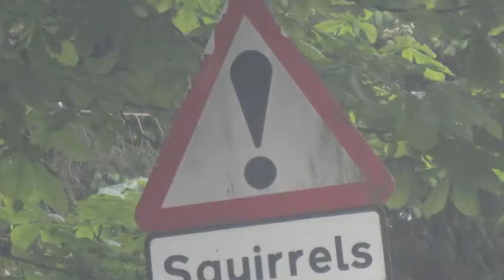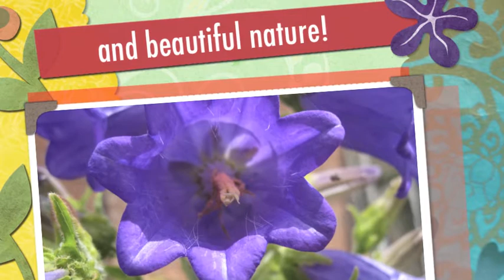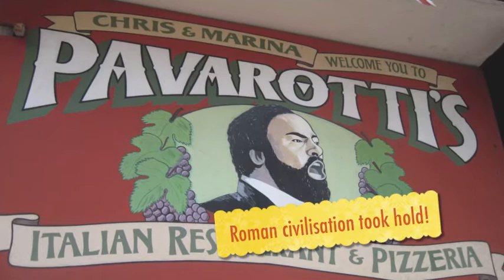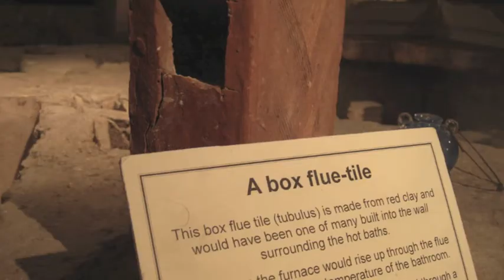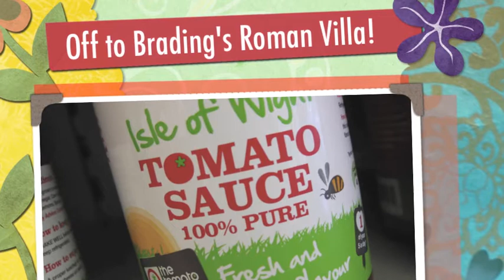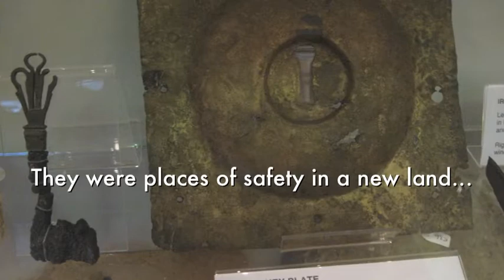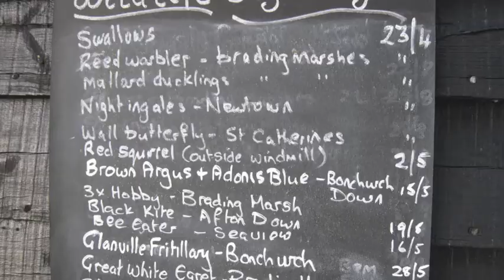Vectis - The Isle of Wight June 2012 AD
Vectis - The Isle of Wight was brought in to the Roman Empire by Vespasian around 43 AD. in no time at all the isle of outstanding natural beauty became a trade hub for Britain's goods to the continent and a protective natural harbour for Rome's new province... enjoy.